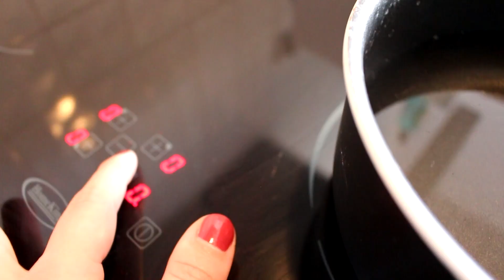✎ DIY, Créer sa propre Yankee Candle (version format mini)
• ↓ PLEINS DE DÉTAILS ICI ↓ •
✎ = Tutoriel

Pour le matériel utilisé dans cette vidéo :
- Cire
- Parfum pour cire
- Pastelles en bâtons/pastilles pour la coloration de la cire
   → Jaune, rouge
- Mèches spéciales bougies
- 2 ustensiles pour mélanger la cire
- 3 petits récipient pour y faire fondre la cire (1 pour chaque couleur) ustensiles en verre
- 1 support dans lequel sera présentée la bougie à la fin
- 2 cure dents + de la pâte à fixe pour maintenir la mèche en l'air
- 1 casserole (pour le bain marie)
- 1 moule (pour la figurine →le petit biscuit←)
- Colle, ciseaux

Si vous avez des questions et désirez me suivre:

- Mon instagram : elle.imagination
- Mon Snapchat : elle-imagine

N'hésitez pas à me donner votre avis
J'espère que ma vidéo et mon principe vous plait
J'espère vous retrouver prochainement !